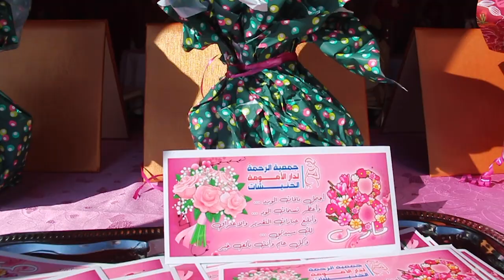بمناسبة عيد المرأة العالمي.. دار الأمومة الخنيشات تحتفي بأبرز وجوه العمل الجمعوي والاجتماعي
لاتسنوا دعمنا بالاشتراك بالقناة